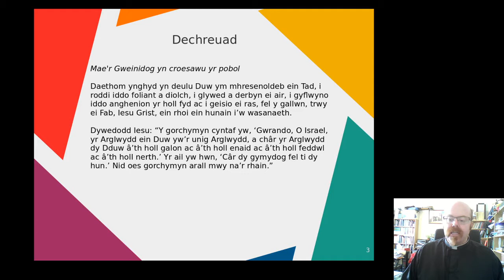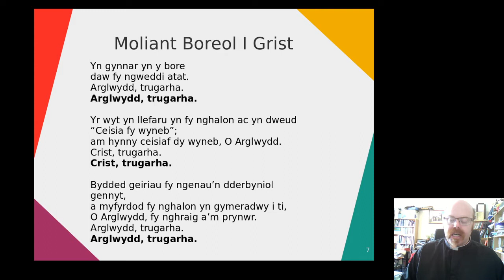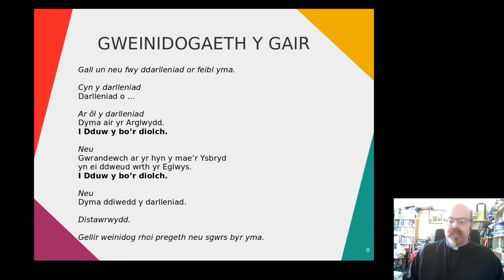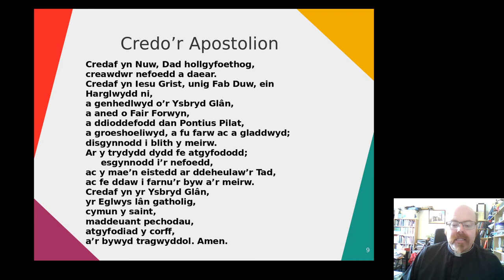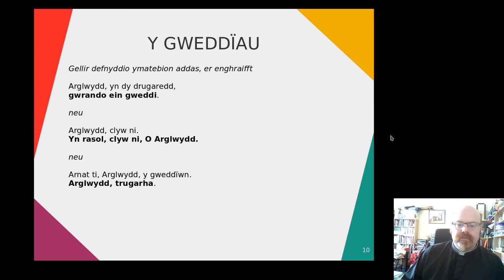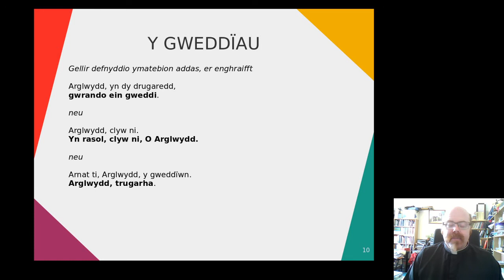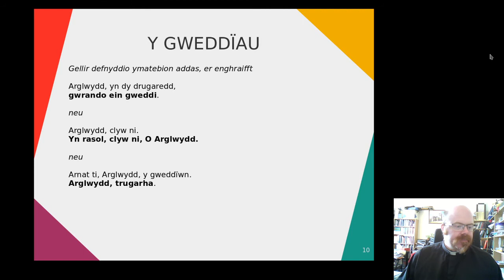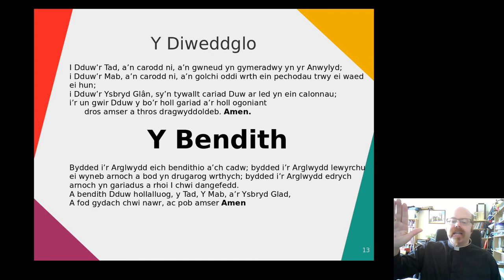Boreol Gweddi 26 March, 2020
Gwasanaeth Boreol Gweddi.